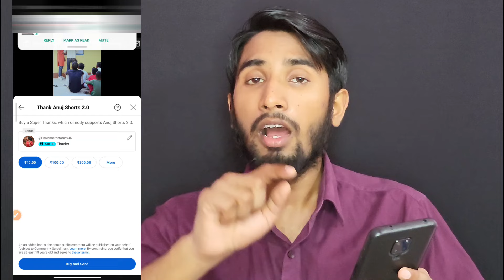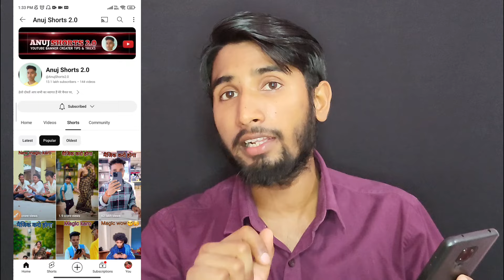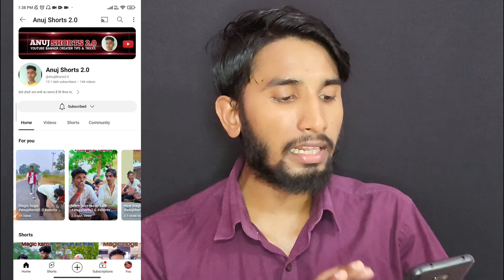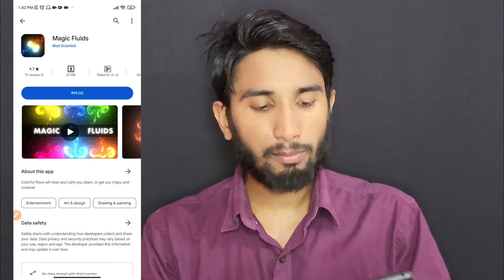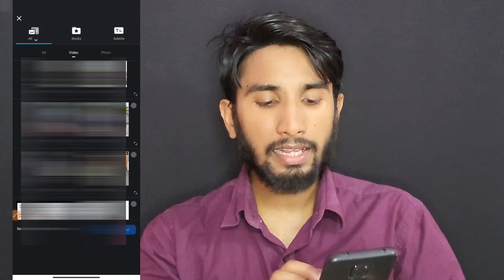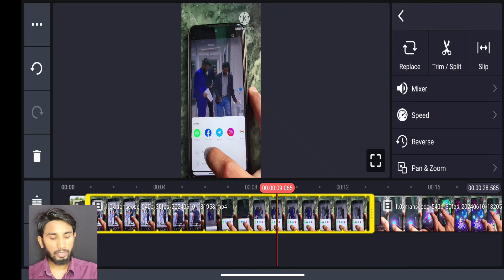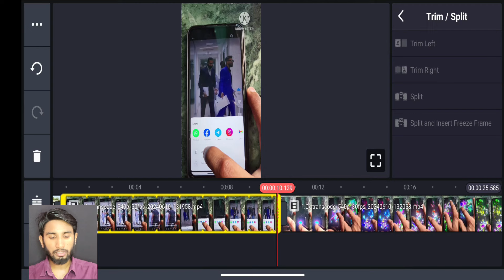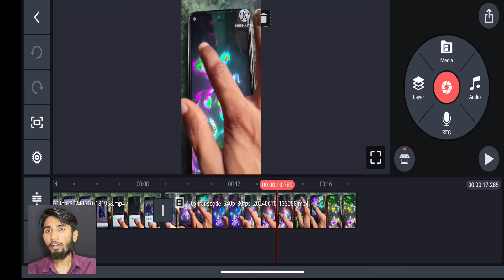no face no voice full copy paste channel | new copy paste channel ideas on youtube earn money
no face no voice ai full copy paste channel | new ai copy paste channel ideas on youtube earn money | copy paste video on youtube and earn money

sachin mourya
sachin maurya

Jharkhand ( Palamu )